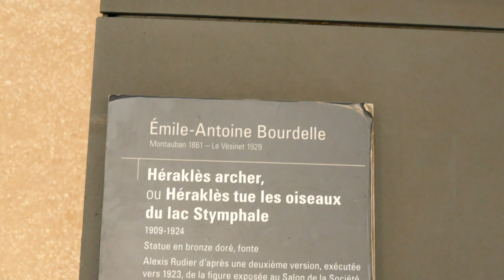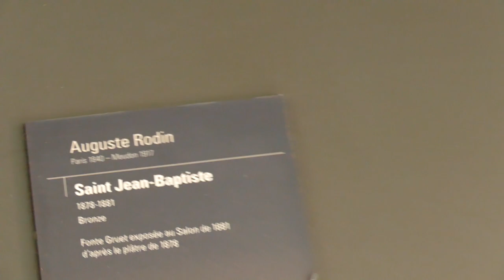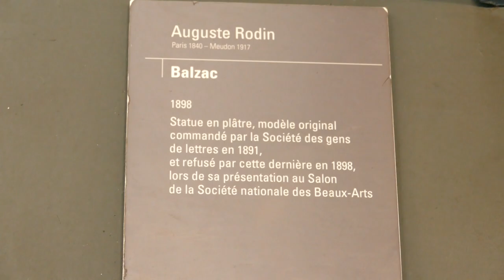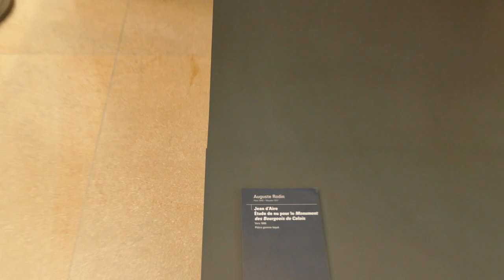Musee d'Orsay #3~ Sculpture ~ Rodin ~ Claudel ~ Hoetger ~ Bourdelle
Musee d'Orsay ~ Orsay Museum ~ Paris ~ Sculpture ~ Rodin ~ Claudel ~ Hoetger ~ Bourdelle ~ (Named Trip Advior's 2018 best Museum) ~ Video by Chuck/CamericaTV